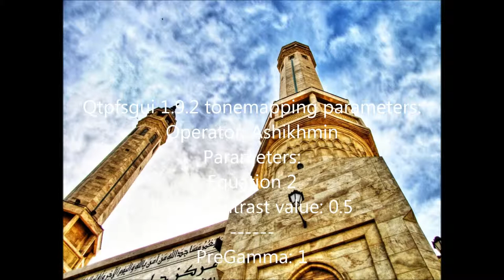Art of Islam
Art of Islam.Islamic Civilization and the Arts introduces students to various elements of Islamic civilization through a humanities approach. Lessons on art, the mosque, Arabic language and calligraphy, poetry, and music provide students with experience analyzing myriad primary source materials, such as images, audio clips, and sayings of Muhammad, excerpts from the Quran. In each lesson, students learn about the history, principles, and culture of Islam as they pertain to particular forms of art. Hands-on activities encourage students to gain an appreciation for Islamic historical and cultural traditions.